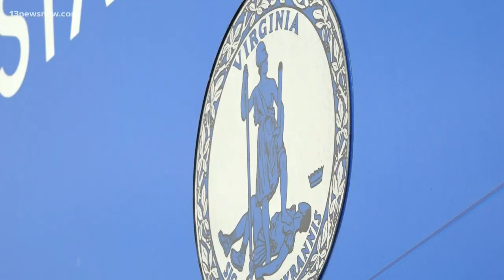Hampton Roads sees spike in deadly commercial vehicle crashes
Over the last year, Virginia DMV reports the Hampton Roads region saw a 75% increase in deadly crashes involving commercial motor vehicles.